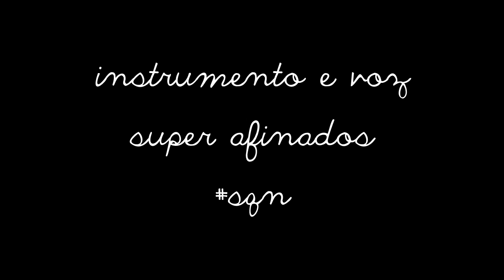Dicas - Organizando Casamento - 65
Vai casar? Já parou pra pensar em alguns detalhes?
Tenho tanta coisa pra contar sobre casamentos, mas neste vídeo, tentei ser sucinta e resumir algumas coisas!

bjs